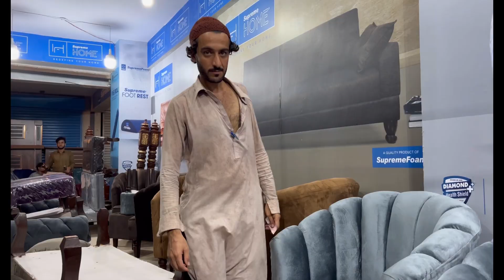New Vlog ❤️ After So Long Time Gang Is Back😍 | QB Vlogs